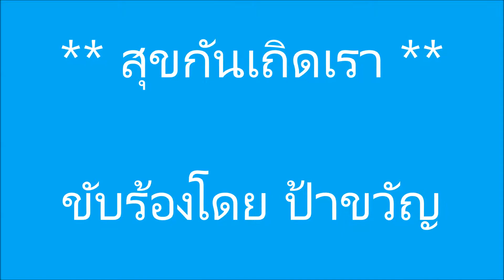สุขกันเถิดเรา Cover โดย ป้าขวัญ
สุขกันเถิดเรา ขับร้องโดย ป้าขวัญ